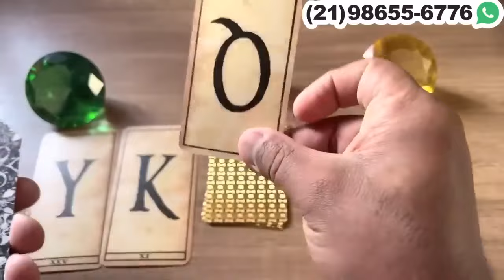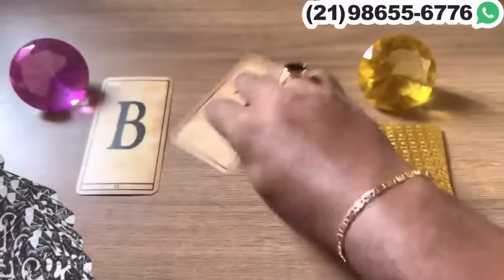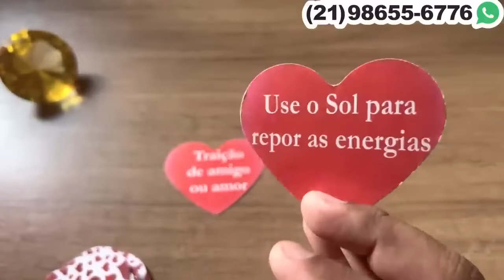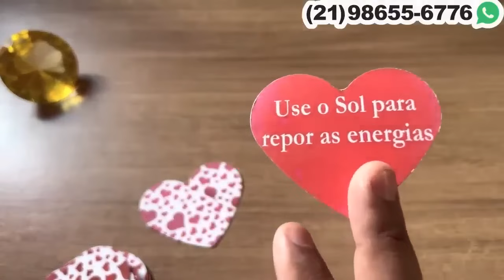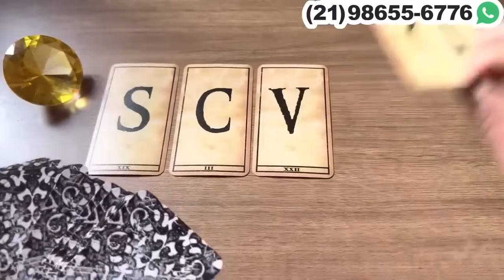UMA PESSOA VAI TE CHAMAR PRA SAIR E NÃO VAI DEMORAR + LETRA INICIAL!💫 Tarot Responde - Tarot do Amor